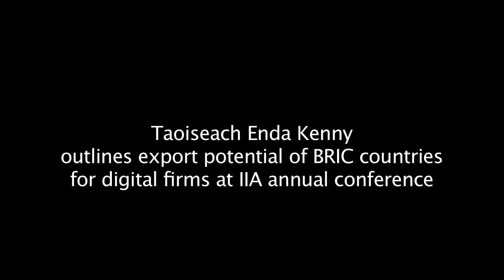Taoiseach Enda Kenny addressing IIA annual conference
Taoiseach Enda Kenny talks about exporting at IIA annual conference